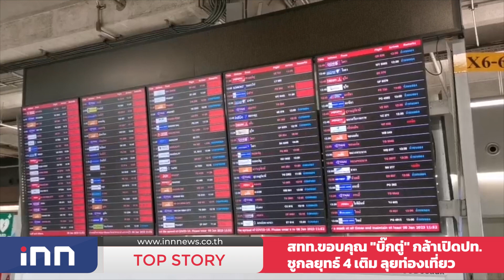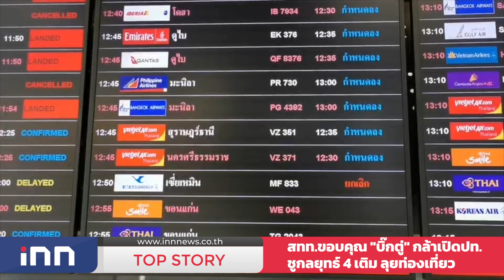สทท.ขอบคุณ"บิ๊กตู่"กล้าเปิดปท. ชูกลยุทธ์ 4 เติมลุยท่องเที่ยว : 13-01-66 | iNN Top Story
เข้าสู่วันที่5 ของการเดินทางเข้ามาท่องเที่ยวประเทศไทยของชาวจีนหลังคลายมาตรการโควิด-19 ด้านนายพิพัฒน์ รัชกิจประการ รัฐมนตรีว่าการกระทรวงการท่องเที่ยวและกีฬา ได้เผยถึงการเตรียมรับนักท่องเที่ยวที่จะเดินทางมาจากประเทศจีน ซึ่งคาดว่าจะมีนักท่องเที่ยวเข้ามาในไตรมาสแรกประมาณ 3 แสนคน โดยจะพยายามให้สายการบินต่างๆ กระจายไปทุกภูมิภาค เพื่อกระจายการเจริญเติบโตทางการท่องเที่ยวไทยอย่างทั่วถึง